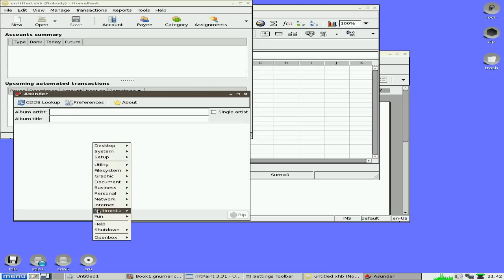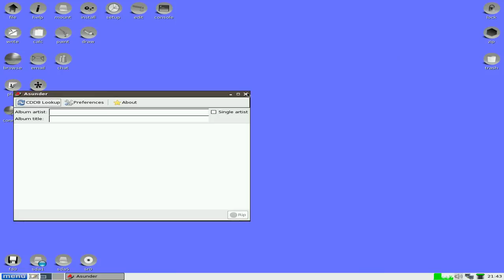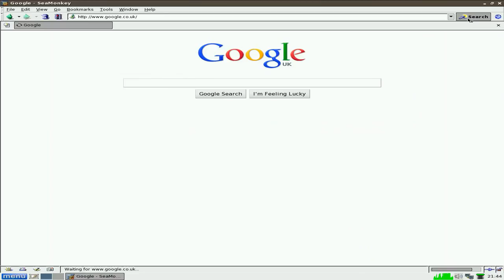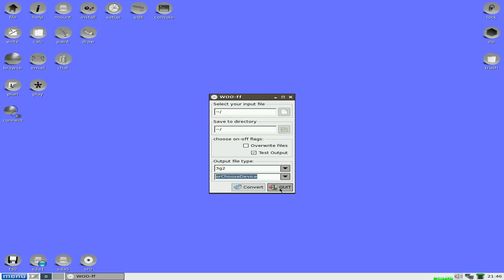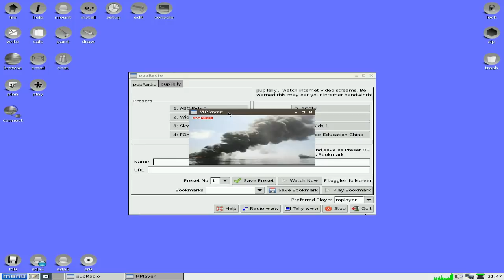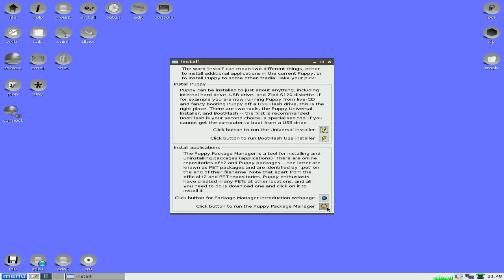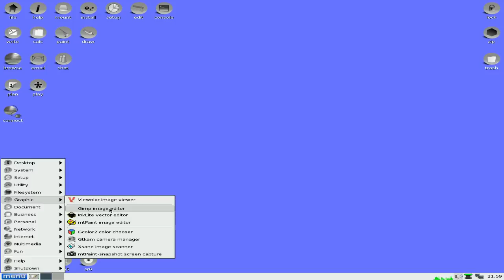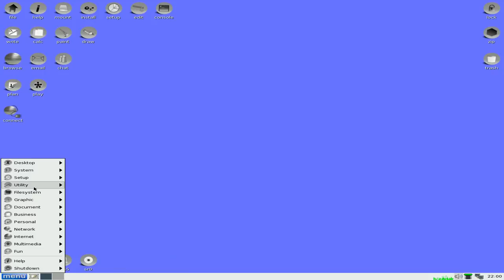Quirky 1.0...its a bit quirky...!!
Hey guys and girls,here we have quirky 1.0 from Barry Kauler,the god and creator of puppy Linux.
This time Barry is using woof,a new build of packages for the puppy Linux guys,this enables them to use Debian and Ubuntu stuff from within puppy,now it is all in development so don't go to over the top,as somethings still don't work,but i think in the end we will see it thrive to the point of a lot more people using a puppy distro..